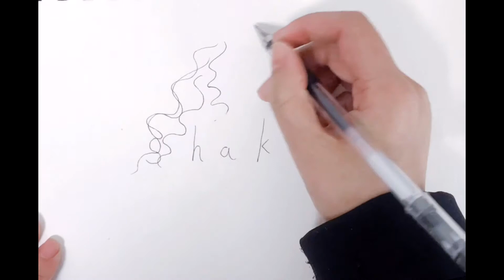How to turn words SHAKIRA who perform at the super bowl halftime show 2020 打工妹用SHAKIRA的名字畫一副卡通画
Shakira在超级碗的演出太棒了，大愛
Shakira & J. Lo perform at the Super Bowl LIV Pepsi Halftime Show.